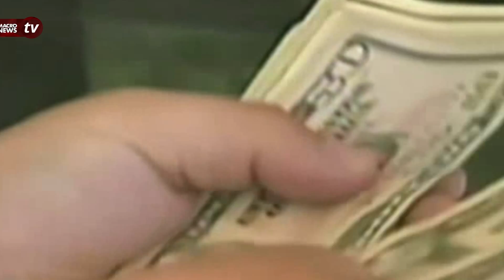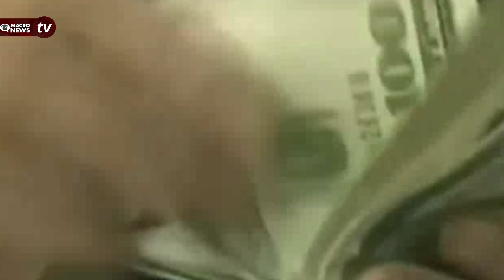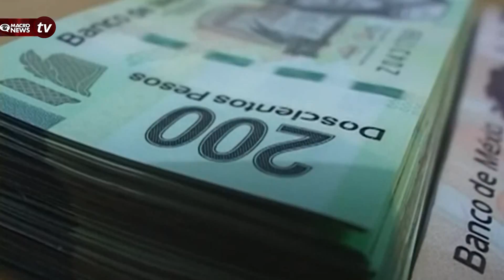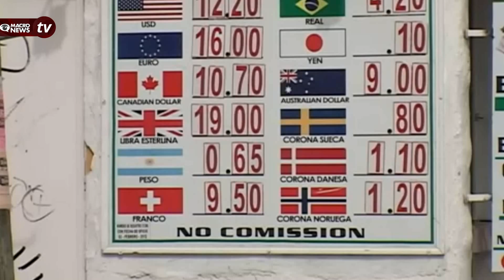PESO VS DOLAR: CONOCE SU SIGNIFICADO REAL